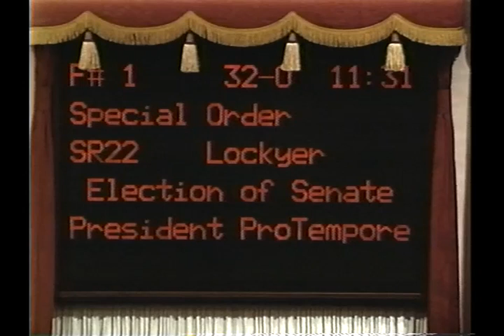John Burton's Swearing-In as California Senate President Pro Tempore -- February 5, 1998